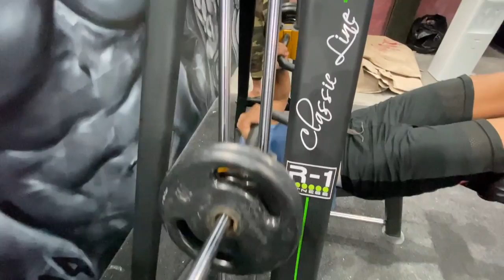AS MENINAS FALARAM DO SHAPE DO CAVALO